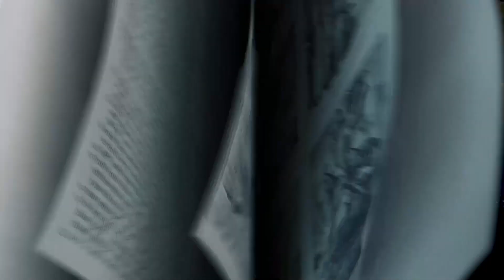Connected Week 8 | Grace Orlando | Kids Bible Story